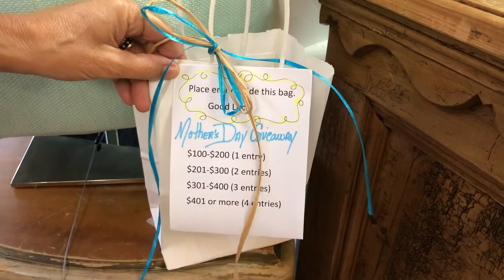Winner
Announcing our winner from our Pant Event